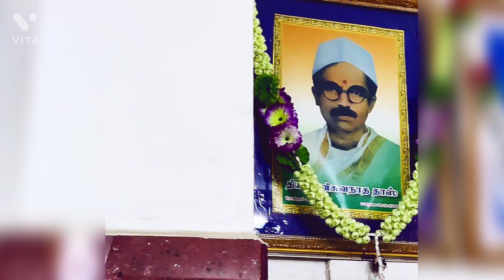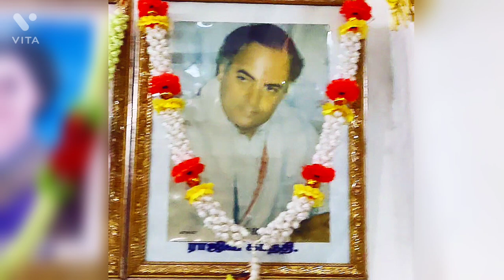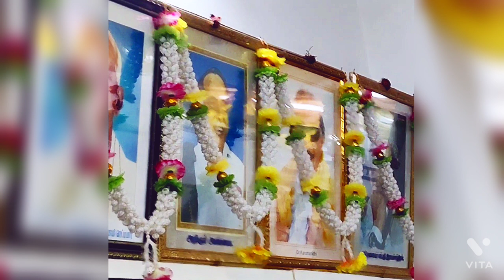National Leaders/ Thiruvalluvar /Veerapandiya Kattabomman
Veerapandiya Kattabomman

# NaiyakarMaveeran Alzhagu Muthukone

Kodikatha Thirupur Kumaran

Kappalottiya Thamizhan V.O.Sidhambaranar

Mahakavi Bharathiyar

Thiyagi S. S. Vishwanatha Doss

Mahatma Gandhiji

Veerapandiya Kattabomman Naiyakar

Jawaharlal Nehru

Anal Ambatkar

Karma Veerar Kamarajar

Rajiv Gandhi

pasum pon muthuramalinga Thevar